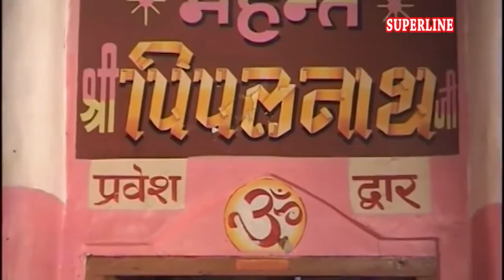Avdho Sadhak Gati Vichara Guru Gorakh Shabad Bhakat Ramniwas Superline Devotional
Song Name: Avdho Sadhak Gati Vichara
Singer Name: Bhakt Ramniwas
Label - Superline Music